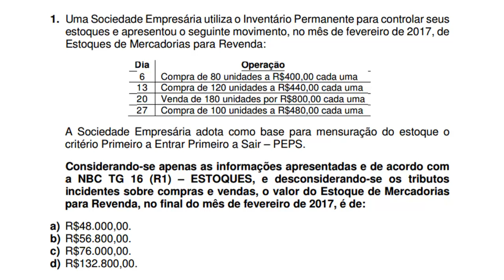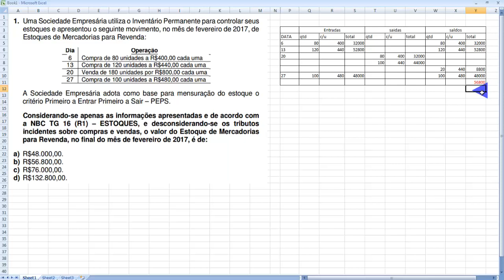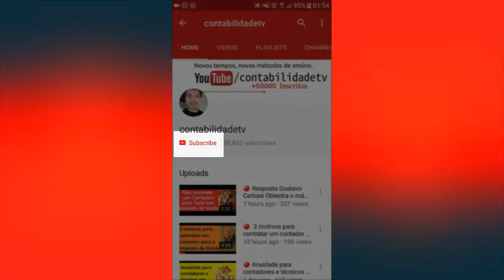🔴 PEPS Primeiro a Entrar Primeiro a Sair - Questão 1 - Exame de Suficiência CFC 2017.1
1. Uma Sociedade Empresária utiliza o Inventário Permanente para controlar seus
estoques e apresentou o seguinte movimento, no mês de fevereiro de 2017, de
Estoques de Mercadorias para Revenda:
Dia Operação
6 Compra de 80 unidades a R$400,00 cada uma
13 Compra de 120 unidades a R$440,00 cada uma
20 Venda de 180 unidades por R$800,00 cada uma
27 Compra de 100 unidades a R$480,00 cada uma
A Sociedade Empresária adota como base para mensuração do estoque o
critério Primeiro a Entrar Primeiro a Sair – PEPS.
a NBC TG 16 (R1) – ESTOQUES, e desconsiderando-se os tributos
incidentes sobre compras e vendas, o valor do Estoque de Mercadorias
para Revenda, no final do mês de fevereiro de 2017, é de:
a) R$48.000,00.
b) R$56.800,00.
c) R$76.000,00.
d) R$132.800,00.